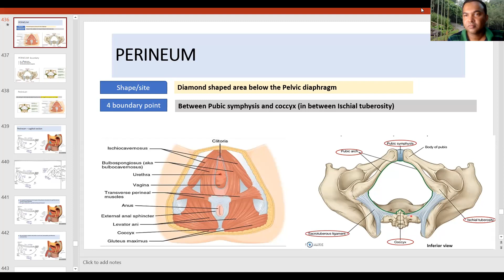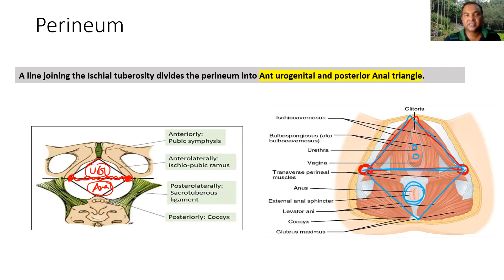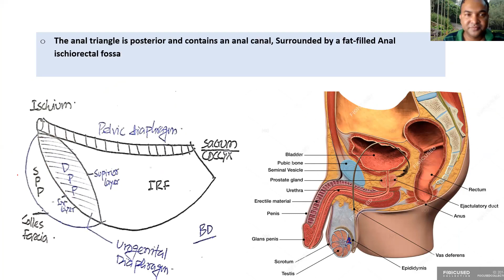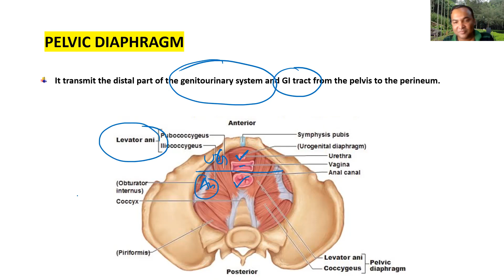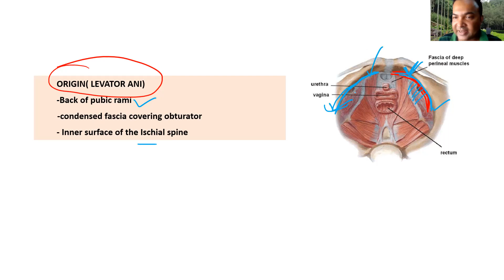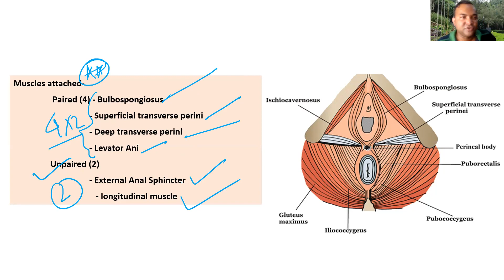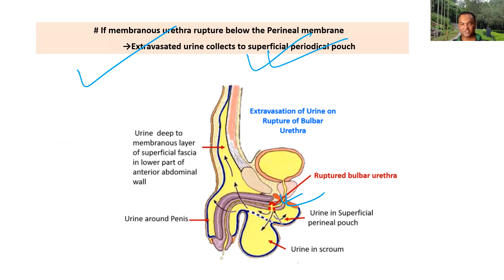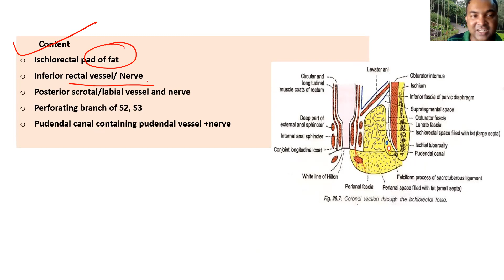PELVIC ANATOMY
I HAVE TRIED MY BEST.